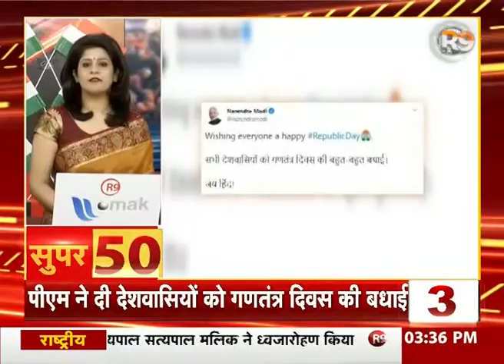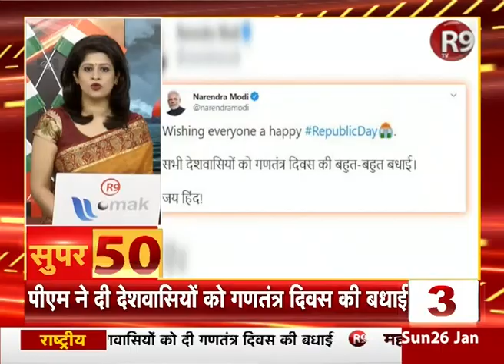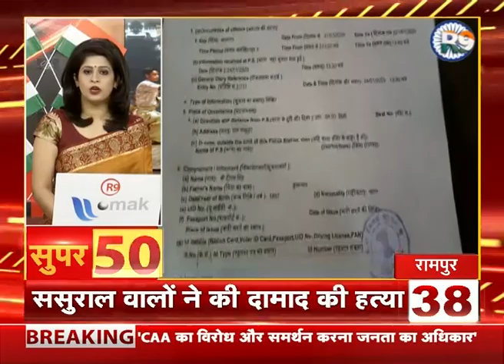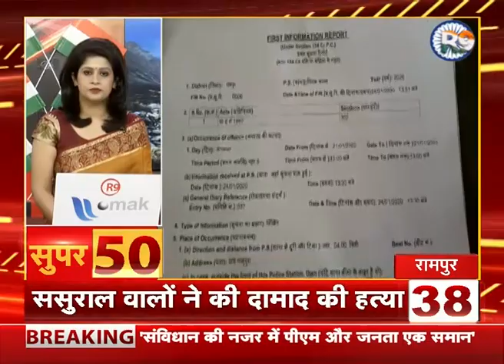देश-दुनिया की हर बड़ी खबर फटाफट | Super50 | R9TV